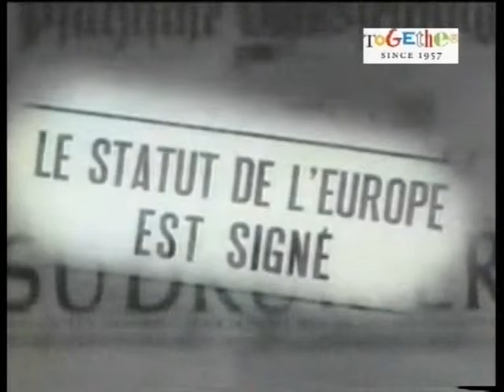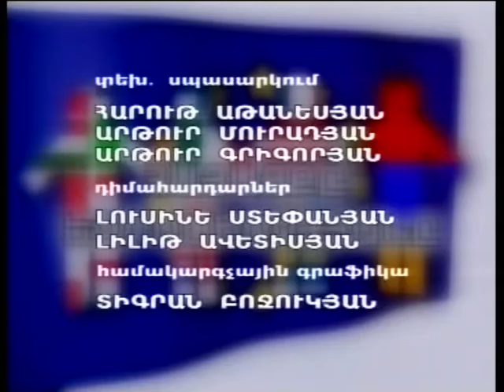Gaze towards the EU 2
"Հայացքը՝ Եվրամիությանը" հաղորդաշար: Հեղինակ եւ վարող՝ Գոհար Մարտիրոսյան: Հաղորդումը պատրաստվել է Եվրոպական միության ֆինանսական աջակցությամբ: